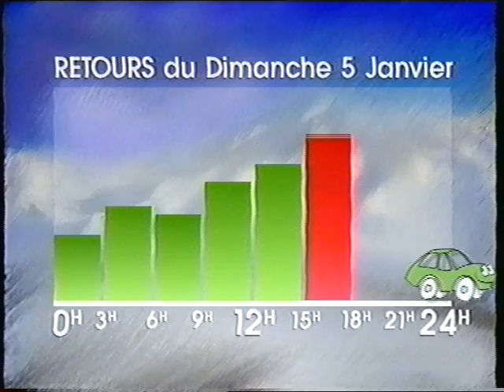TF1 | 1er Janvier 1992 | Séquence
Merci à Deejay PT pour la VHS